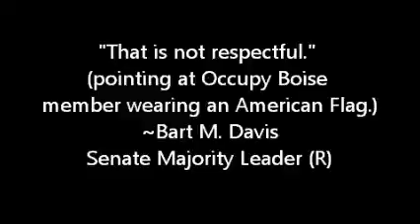Idaho State Senator Bart Davis says wearing US Flag is not respectful.wmv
Occupy Boise members are removed from the Senate Gallery just as the hearing for HB 404, the anti-free speech bill is about to get underway. Senator Bart Davis, the Majority Leader, gives them a stern lecture about wearing the American Flag. He says "That is not respectful".

No first amendment rights for you! No wearing the American Flag!